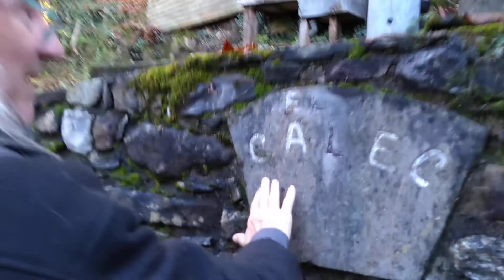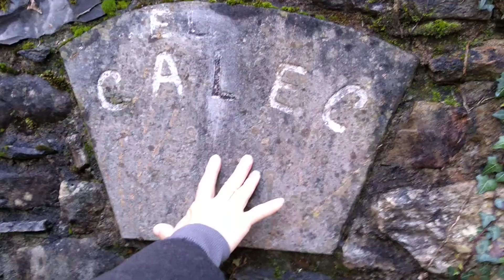Aldo..verso la mia casetta a ( calec)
Lecco ..Mandello del Lario